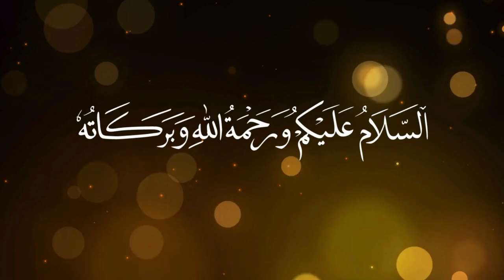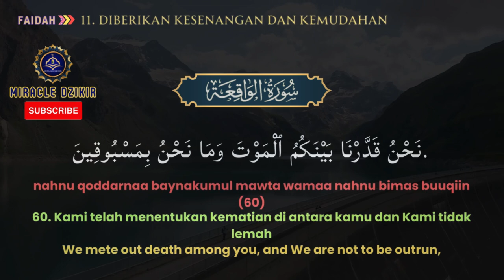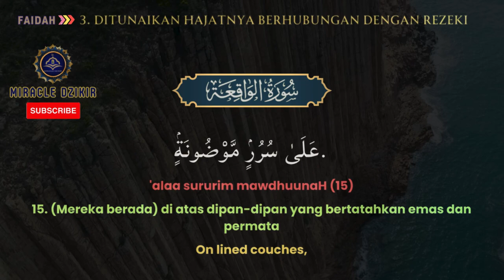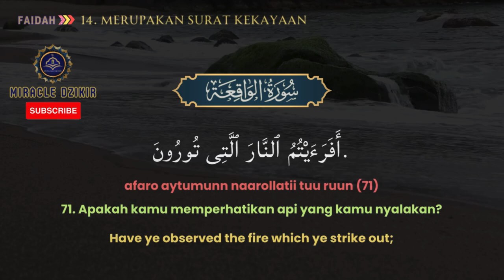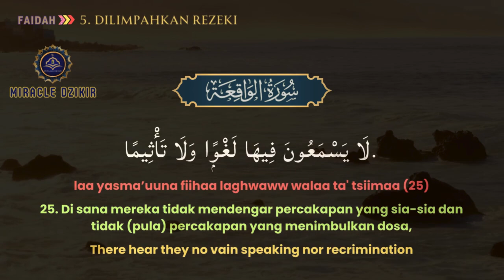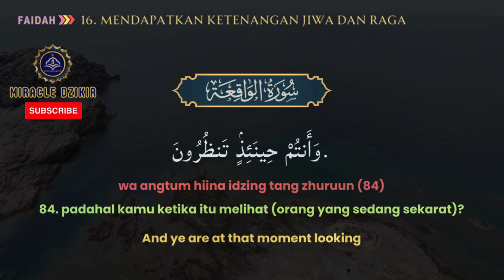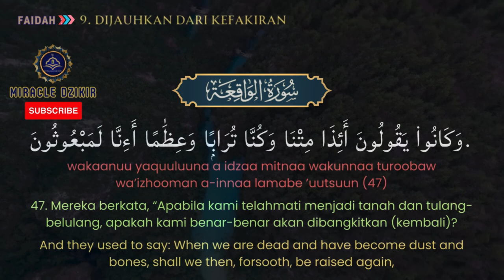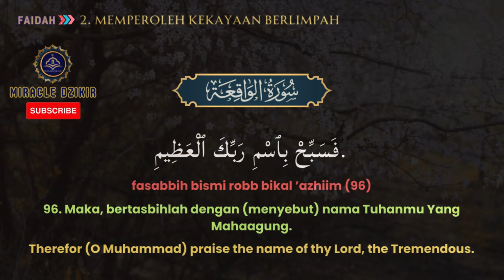LANTUNAN SEJUK AL WAQIAH 11 X MENJEMPUT REZEKI YANG MENGALIR DERAS